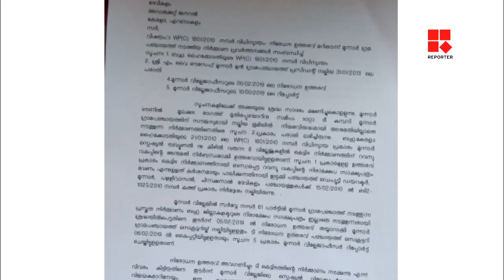മൂന്നാറില്‍ സംഭവിക്കുന്നതെന്ത്? | NEWS NIGHT